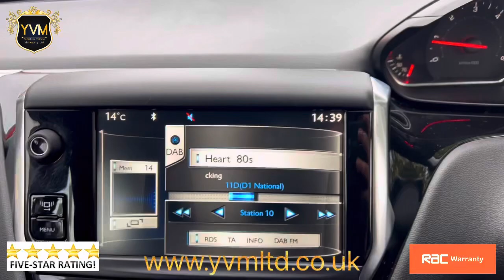2014 (14) Peugeot 208 1.4 HDi Active